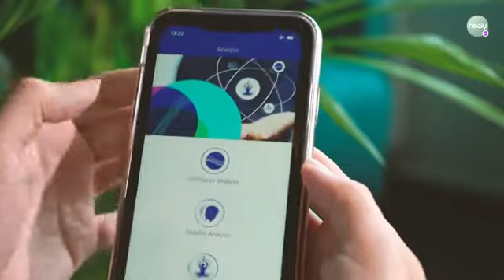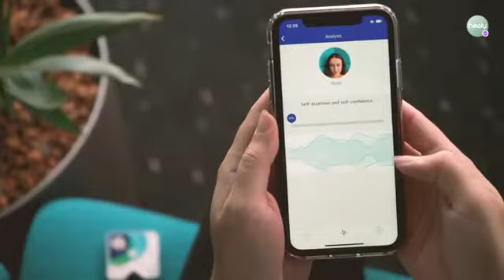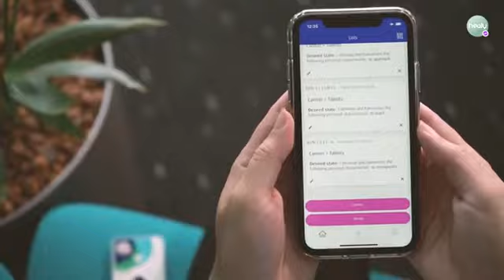Healy Personal and Success Coach